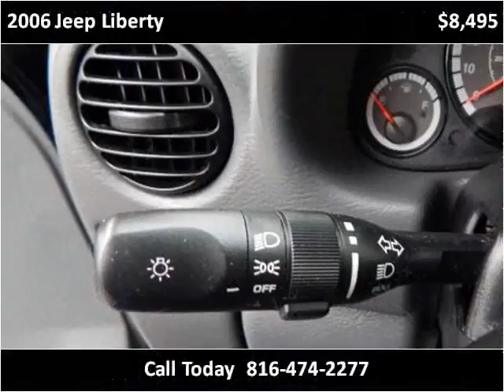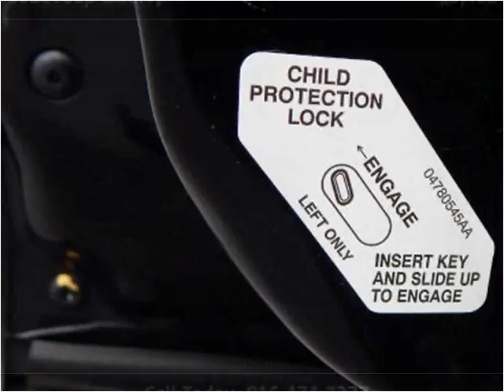2006 Jeep Liberty Used Cars North Kansas City MO